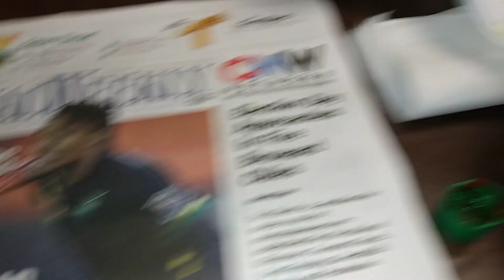2019 ELECTIONS WEST PALM BEACH(26)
Have you heard this yet? MIXTAPE 🔥 🎶 Djhenny)" by yours truly 🙌 - 🌹 RDJLPRODUCTIONSMARKETINGLLC AYITICHERI🇭🇹💪🏾 🇺🇸